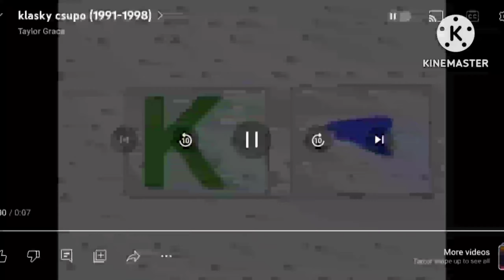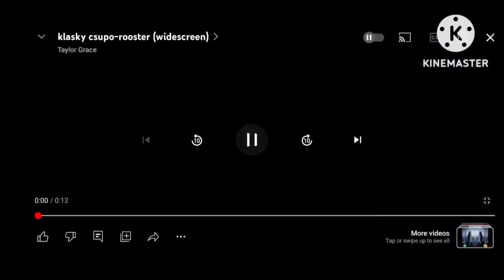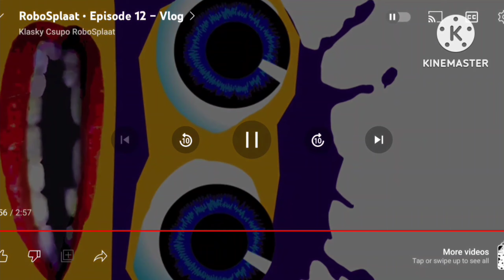Kblsky Cqupo (1991-2021) Logo History